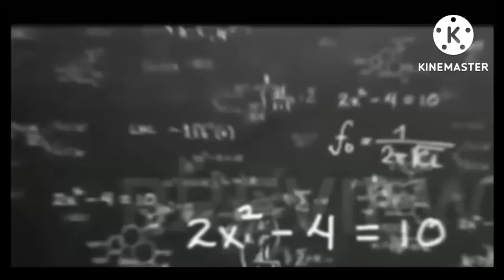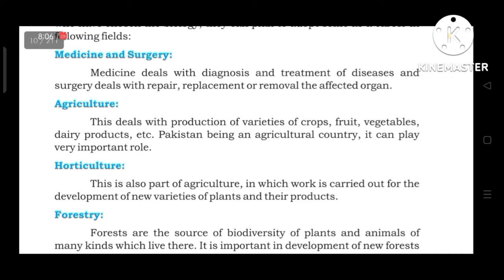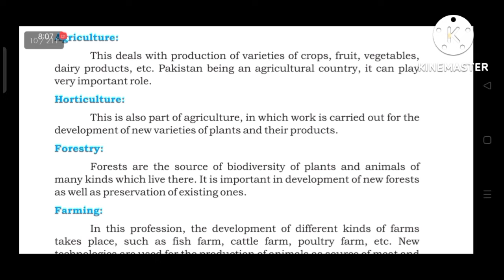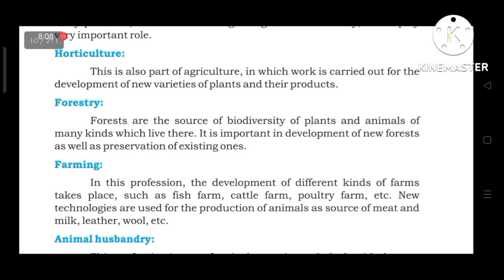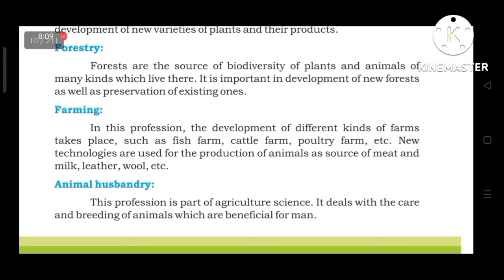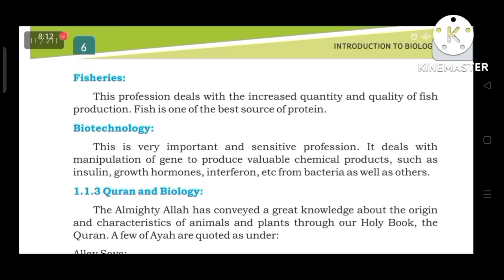Chapter 1|Introduction To Biology|Careers in Biology (Part-3)|Class 9|Sindh Board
Hello!
welcome to one step to success so in this video we are discussing careers in Biology hope you like it if you like it so subscribe our YouTube channel and like the video share the video and click the bell icon and if you don't understand our any lecture so comment down below we read all the comments and reply it Thank you so much...